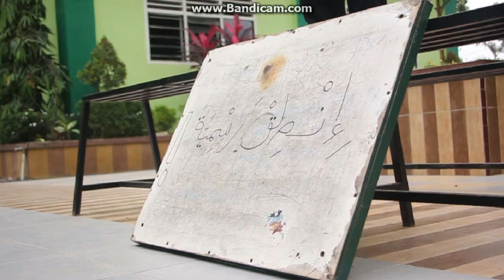Seru ..!!!! Short Movie..!!! "Language Is Our Crown" Short Movie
English and Arabic language are the language of everyday conversation at the Ar-Raudlatul Hasanah Islamic Boarding School this short film tells one of the students to lose his heart and ask his friend to use Indonesian, which coincides with that time or his class is part of the language hear their conversation, though the results ... !! ??. keep watching the story ... the wisdom of language discipline in raudhah

Bahasa Inggris dan Bahsa Arab merupakan bahasa percakapan sehari-hari di Pesantren Ar-Raudlatul Hasanah. film pendek ini menceritakan salah satu santri kehilangan sedalnya dan menanyakan ke temannya menggunakan bahasa Indonesia, bertepatan pada saat itu akhi nya atau abang kelasnya merupakan bagian bahasa mendengar pembicaraan mereka, wal hasil...!!??.tonton terus ceritanya...hikmah disiplin berbahasa di raudhah